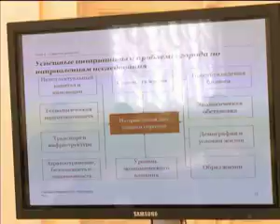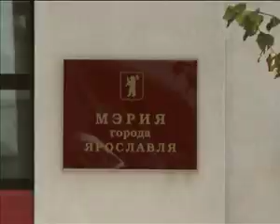Для Ярославля разработают программу развития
Займутся этим эксперты одного из крупнейших в мире консалтинговых агентств вместе с Российским союзом промышленников и предпринимателей. Ярославль попал в число десяти российских городов, которые будут участвовать в международном исследовательском проекте «Города возможностей».